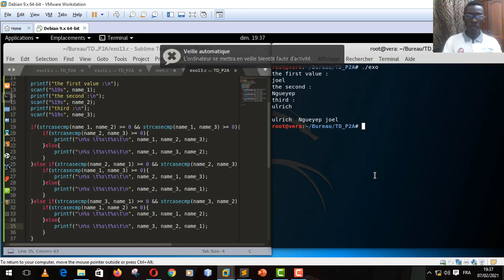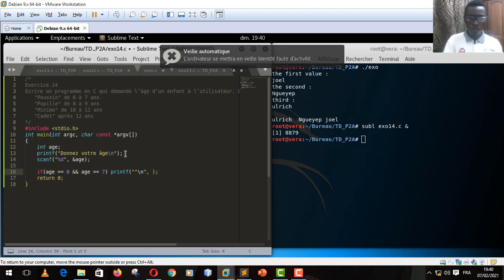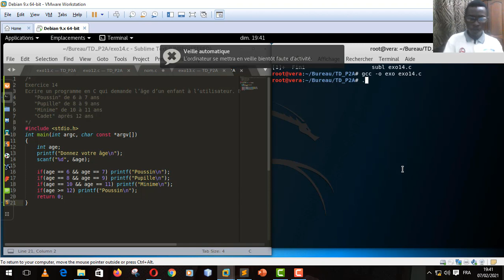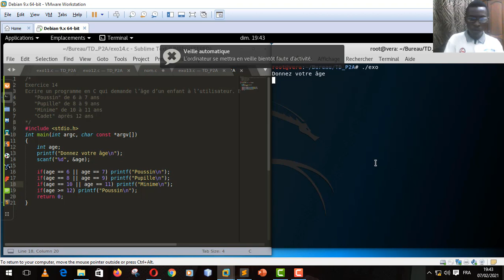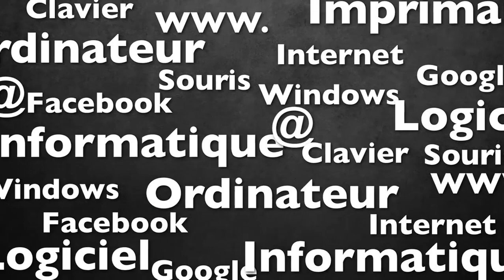exo14 Programmation (en Langage C)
Exercice 14
Ecrire un programme en C qui demande l’âge d’un enfant à l’utilisateur. Ensuite, il l’informe de sa catégorie :
 "Poussin" de 6 à 7 ans
 "Pupille" de 8 à 9 ans
 "Minime" de 10 à 11 ans
 "Cadet" après 12 ans
Peut-on concevoir plusieurs algorithmes équivalents à ce résultat ?